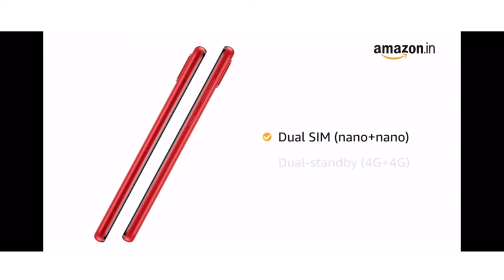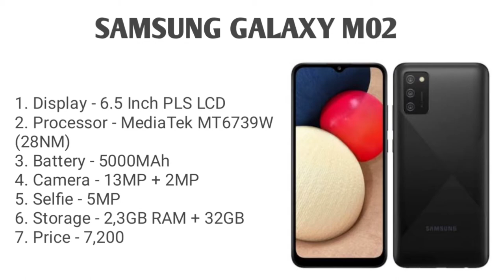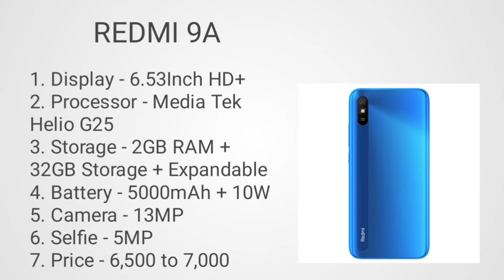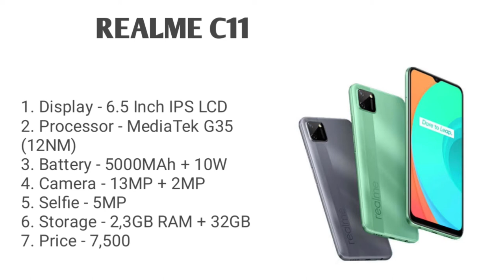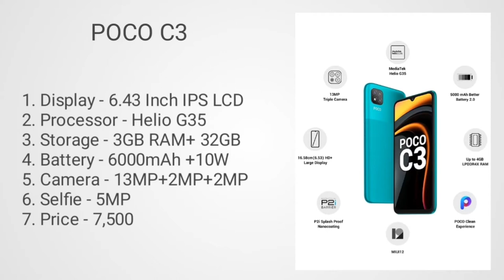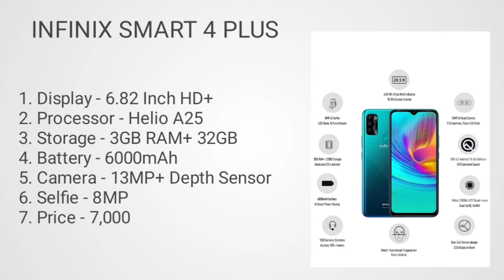Top best smartphone under 8000 in April 2021. Smartphone under budget in 2021. Top best smartphone